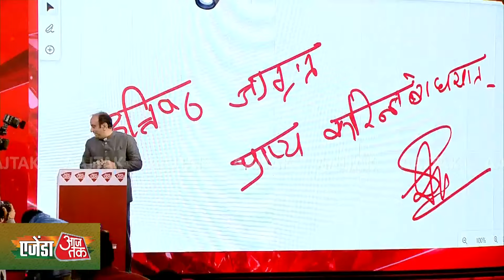🔴LIVE: Agenda Aaj Tak LIVE | Sudhanshu Trivedi | Imran Pratapgarhi | भारत जोड़ो यात्रा से बनेगी बात!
एजेंडा आजतक के 10वें संस्करण में एक बार फिर जुटेंगे राजनीति, फिल्म, समाज, क्रिकेट और बिजनेस की दुनिया के वो दिग्गज, जो देश की दशा और दिशा तय करते हैं। 22 बरसों से देश के नंबर वन न्यूज चैनल आजतक के मेगा कॉन्क्लेव एजेंडा आजतक के मंच पर हम रखेंगे, वो सवाल, जिनके जवाबों से तय होगा देश का एजेंडा। देश की भाषा में देश की आवाज में आजतक के इस महामंच पर तय होगा देश का एजेंडा।

In the 10th edition of Agenda Aaj Tak, once again those veterans of the world of politics, film, society, cricket and business, who decide the condition and direction of the country, will gather. For 22 years, the country's number one news channel Aaj Tak's Mega Conclave Agenda, on the stage of Aaj Tak, we will put those questions, whose answers will decide the country's agenda. In the language of the country, in the voice of the country, the agenda of the country will be decided on this great platform of Aaj Tak.